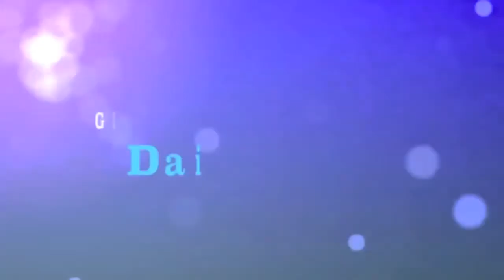night time naughty 27/9/12 (Day 473)